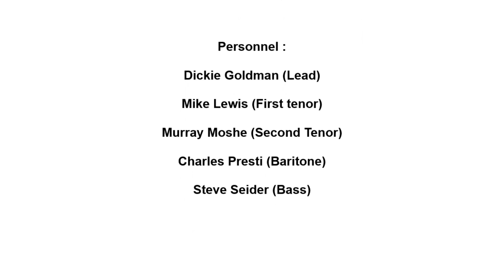CONCORDS SHOULD I CRY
THE CONCORDS VOCAL GROUP, SHOULD I CRY, DOO WOP JUMP, VOCAL GROUP HARMONY, DOO WOP MUSIC GENRE
The Concords (Brooklyn, New York)

Personnel :

Dickie Goldman (Lead)

Mike Lewis (First tenor)

Murray Moshe (Second Tenor)

Charles Presti (Baritone)

Steve Seider (Bass)